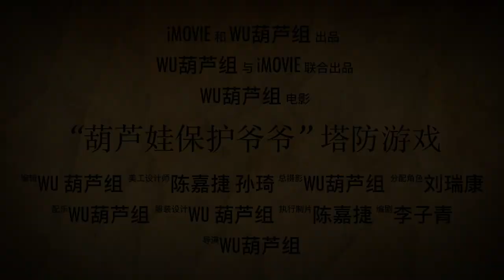Calabash Brothers Protect Grandpa Game Trailer